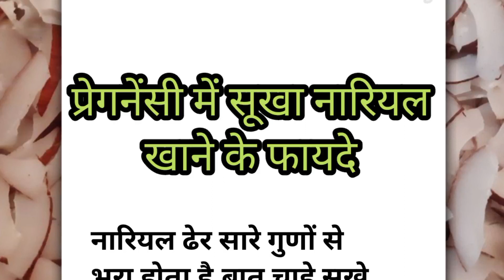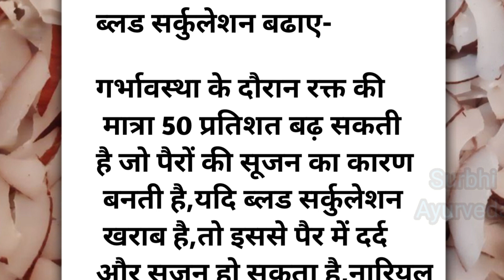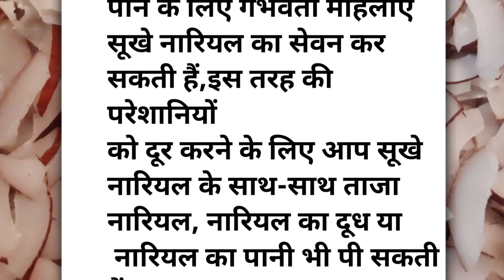प्रेगनेंसी में सूखा नारियल खाने के फायदेSurbhi Ayurveda#